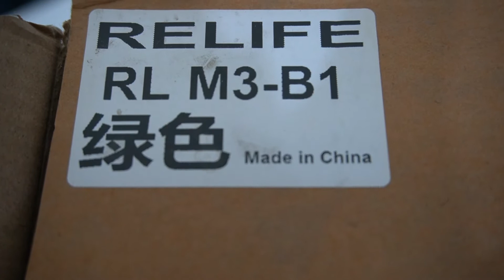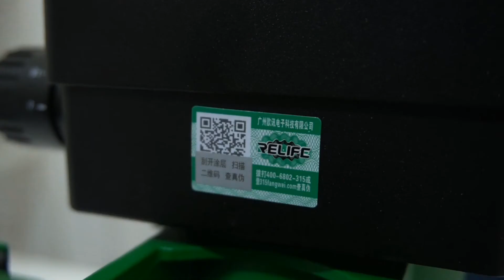UNBOXING MICROSCOPE RELIFE RL M3-B1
Hallo bos !! Kembali lagi bersama Boscak.
Kali ini kita akan bahas Unboxing-unboxing lagi nih, hari ini Boscak akan Unboxing suatu alat yaitu Microscope. Alat ini keluaran dari SHUNSINE DAN RELIFE yang bertipe RL M3-B1. Kagunaan alat ini untuk perbaikan pada smartphone yang bermasalah pada bagian mesinnya, seperti EMMC dan ganti IC itu memerlukan alat ini untuk pengerjaannya. Karena pada bagian mesin smartphone ada jalur jalur yang sangat kecil kita salah dalam penempatannya itu akan berdampak buruk. Maka dari itu kita memerlukan alat ini. Nah, tak hanya penjelasan tentang kegunaannya Boscak juga akan kasih tau cara perakitan alat ini. Tonton videonya cara perakitan microscope dengan benar!
comment untuk video-video lainnya yang kamu mau bahas di Boscak channel.